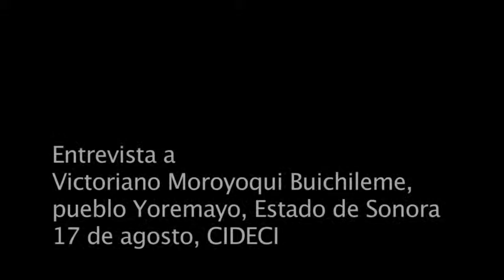Entrevista a Victoriano Moroyoqui Buichileme, Estado de Sonora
Entrevista a Victoriano Moroyoqui Buichileme, Estado de Sonora, en el marco de la Cátedra Tata Juan Vázquez, realizada por varios medios libres.
17 de agosto, Chiapas, México